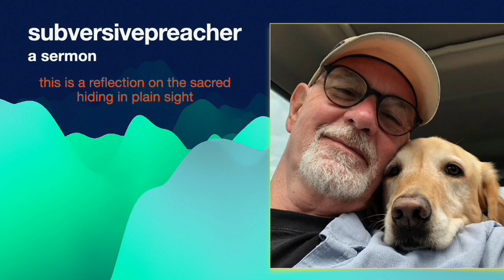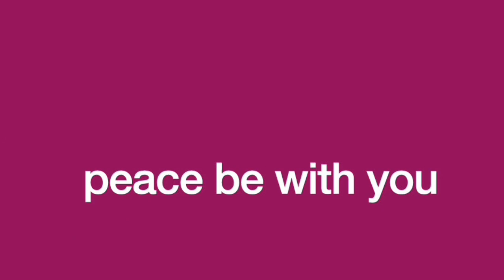2Easter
Touch it, see it, hear it, smell it, feel it - heck, laugh and cry with it!